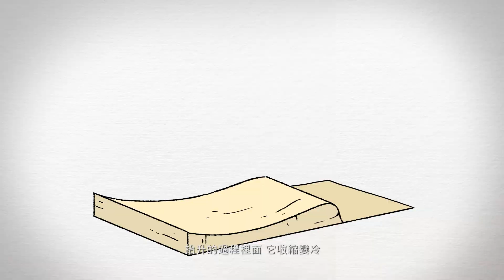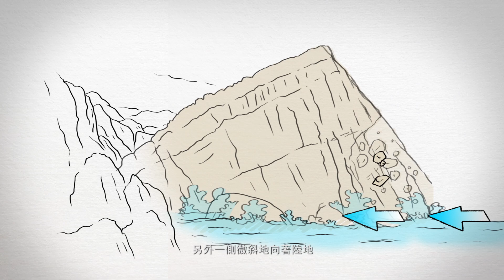地質之旅-北關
北關
看北關豆腐岩
如何一走三千萬年
走到你我眼前

誕生不過為泥沙
卻降至海底為熱岩
抬升之時
下冷崩裂  上舒減壓
如鋼之石亦脆
劃下如砧板上的豆腐切痕
古今交錯於上  吸引世界注目